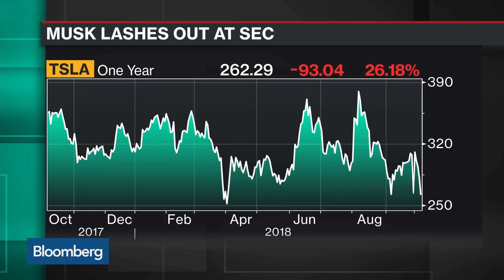Tesla Tumbles After Musk Mocks SEC in Twitter Storm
Oct.05 -- Elon Musk insulted the Securities and Exchange Commission days after settling a fraud lawsuit with the U.S. agency, potentially imperiling a deal that allows him to remain Tesla Inc.’s chief executive officer. Bloomberg Businessweek's Max Chafkin has more on "Bloomberg Technology."